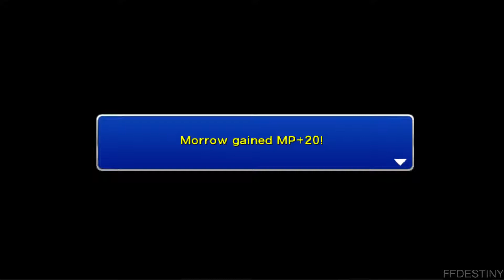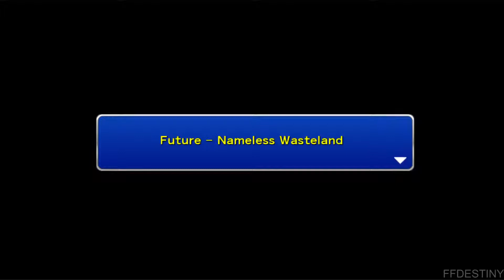[Let's Play]Final Fantasy Dimension 2 24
Je vous retrouve pour découvrir cet épisode de la saga sorti il y a peu sur les appareils mobiles.

Il s'agit d'un RPG mélangeant les systèmes de combat de FFX et Brave Exvius, le déroulement en chapitre d'After Years et le système de voyage temporel de Chrono Trigger.